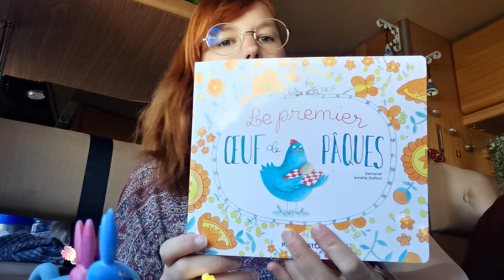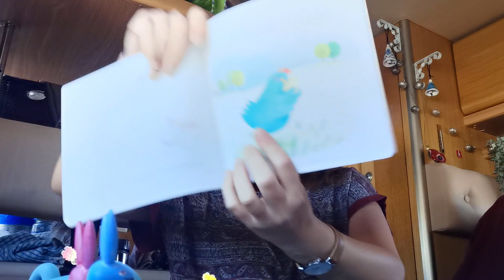Bonus de Pâques. Les cloches sonnent pour Ninon.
Aujourd'hui vidéo particulière, un peu bonus car les cloches sont passées lundi pour Ninon et on ne voulait pas rater ce moment et vous le partager.

Alors à votre avis qu'a reçu Ninon cette année ? Vous le découvrirez dans cette video 😁
Pour les personnes créatives je montrerai la création de bouteilles sensorielles.

N'hésitez pas à commenter, liker et à partager si vous avez aimez.
Promis la prochaine fois on retrouve Annabelle et Idriss sur notre superbe spot 😉